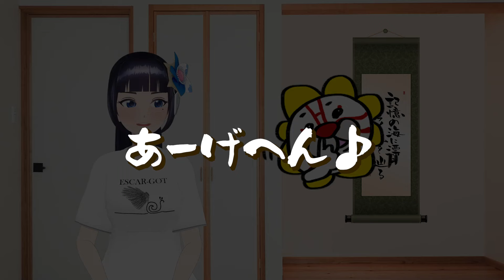【サイゼリヤ】悲壮感溢れる結果に…目標金額3000円！負けたらメシ抜き値段当て対決！【富士葵】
日本中の全駅前にサイゼリヤを作る必要がある。
好きなので。

◆富士葵オフィシャルコミュニティ開設！

カバーアルバム「声 ～Cover Ch.～」
1stアルバム「有機的パレットシンドローム」